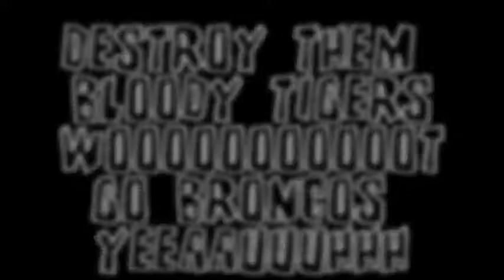LB TIGER HUNT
lb face off promo with kingsburg reminder and shtuff/